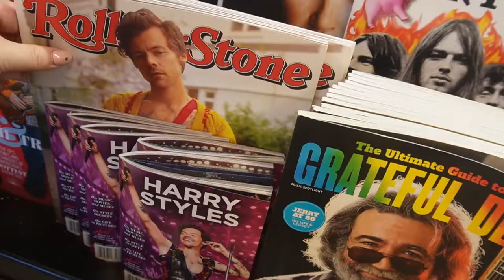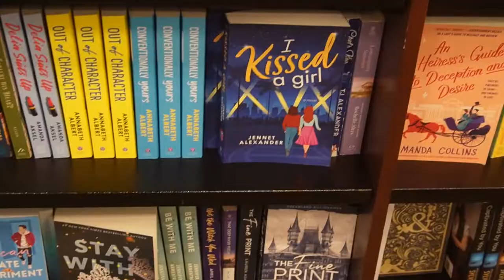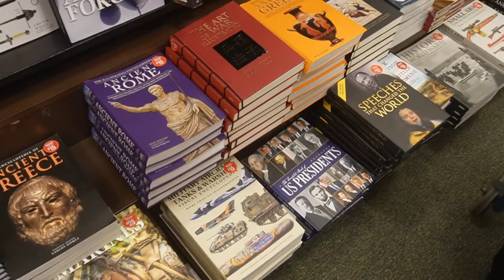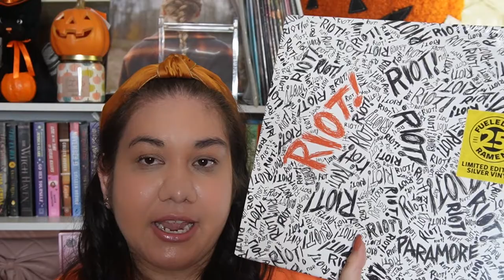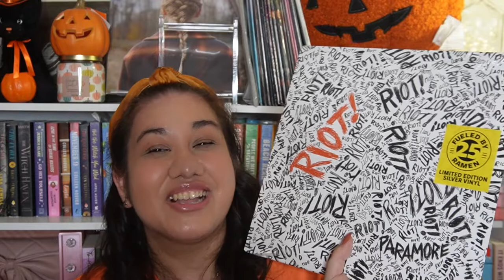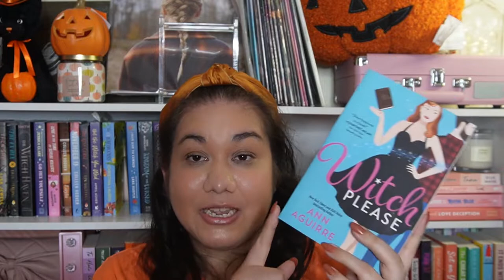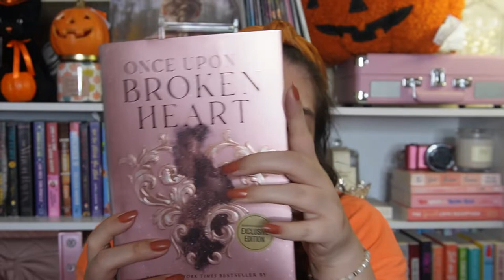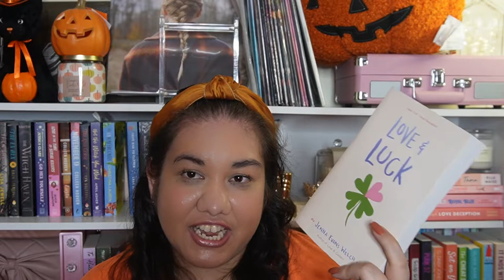Bookstore Vlog // Book Shopping at Barnes & Noble + Fall & Witchy Book Haul | fashionxfairytale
Hi Everyone! Welcome to my first bookstore vlog! I shop at Barnes & Noble where I go over books I want to buy. I also share a vinyl shopping experience. Then I share a book haul and 2 vinyls I bought. Enjoy!

♡ Products Mentioned ♡
Paramore - Riot!
It's The Great Pumpkin, Charlie Brown Pumpkin Vinyl
The Dead Romantics
Witch Please
Once Upon a Broken Heart
The Ballad of Never After
Court of the Vampire Queen
The Woods Are Always Watching
Extra Witchy
Love & Luck
The No-Show
When Life Gives You Vampires
My Blind Date is a Vampire

Top: Shein
Bodysuit: Shein
Headband: Target
Bow: Shein

♡ Video Specs ♡
Shot on: Sony ZV-E10

♫ MUSIC ♫

xo Jackie